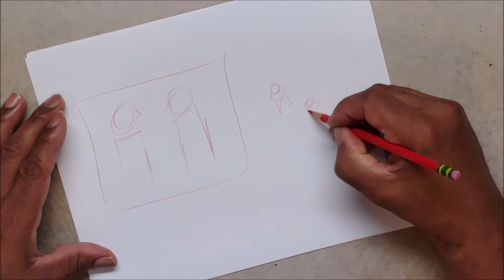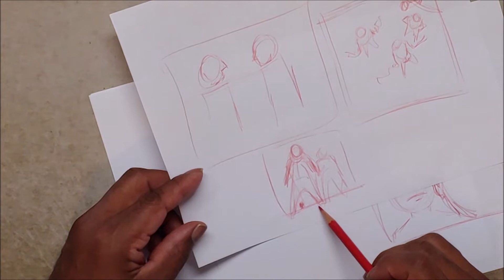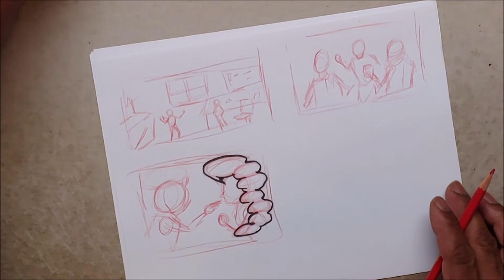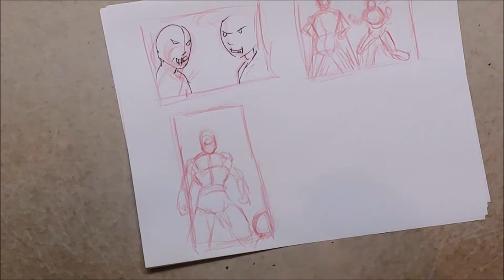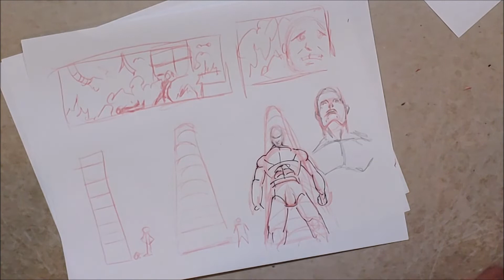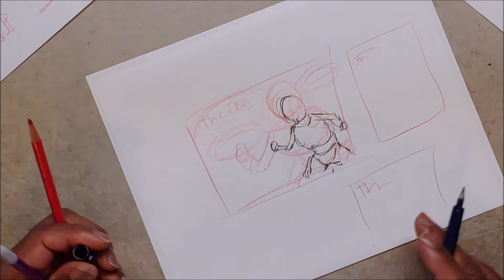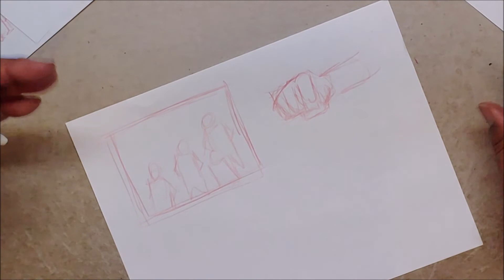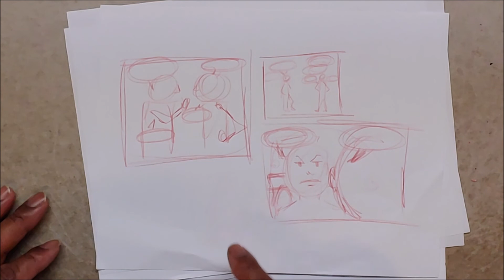Creating Character Interaction for your Comic Book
This video shows you ways to draw your characters interacting with each other in order to give your story/art a better impact to the reader.